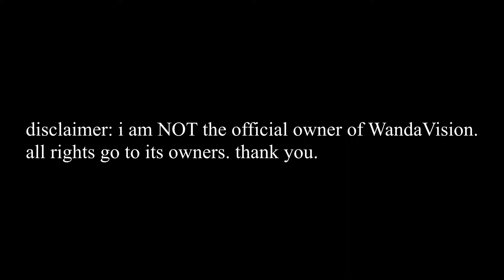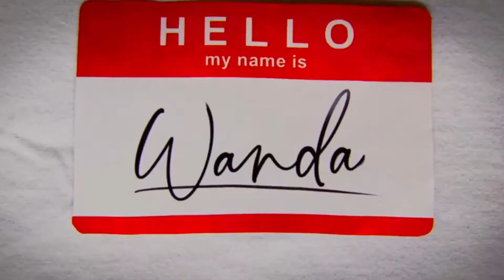[YTP] WandaVision but everything is meaningless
summary: woman has a mental crisis, hallucinates, and says that everything is meaningless, while M.E.M.E tries to figure out what's going on inside the hex. meanwhile while all that is happening, vision meets up with most likely high darcy lewis, who mistakes vision for a minecraft creeper.